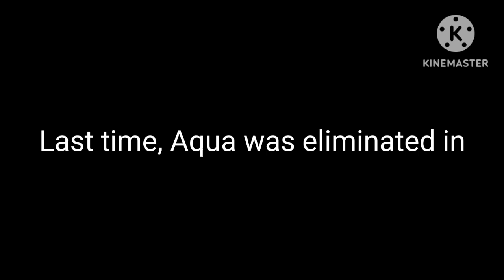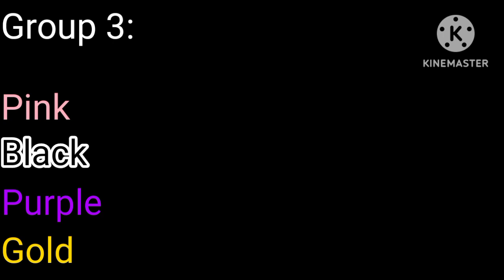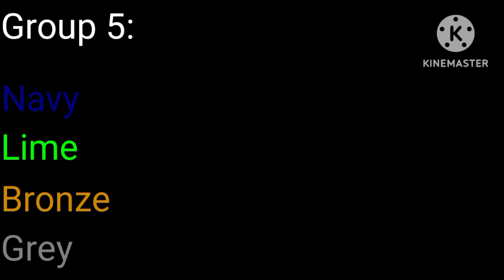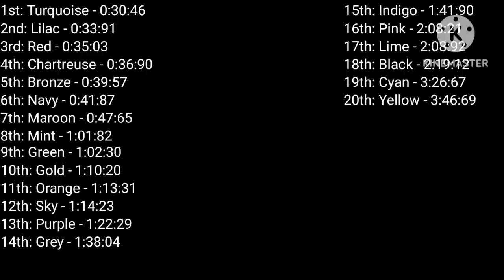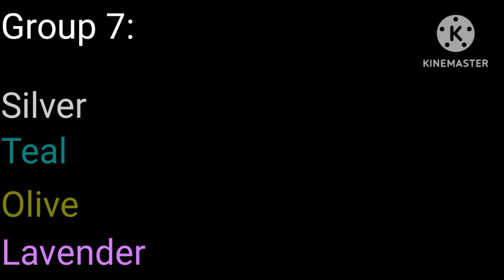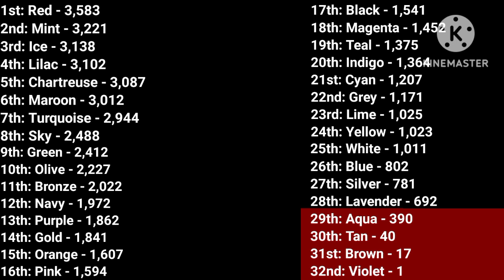Algotriacontathlon Day 5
30 events, 32 players, 1 winner

Colors:
1. Aqua (29th)
2. Black
3. Blue
4. Bronze
5. Brown (31st)
6. Chartreuse
7. Cyan
8. Gold
9. Green
10. Grey
11. Ice
12. Indigo
13. Lavender
14. Lilac
15. Lime
16. Magenta
17. Maroon
18. Mint
19. Navy
20. Olive
21. Orange
22. Pink
23. Purple
24. Red
25. Silver
26. Sky
27. Tan (30th)
28. Teal
29. Turquoise
30. Violet (32nd)
31. White
32. Yellow